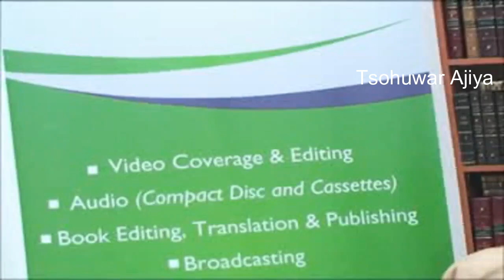l Sheikh Sharif Ibrahim Saleh l Hukuncin Aikin Hajji l